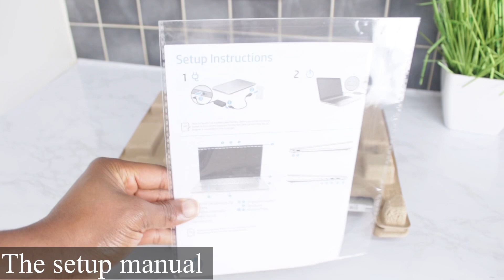Hp pavilion laptop 14-dv0521sa ||Do Unboxing with me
Hp pavilion laptop 14-dv0521sa
Free Upgrade to Windows 11
Intel® Core™ i5-1135G7 Processor
RAM: 8 GB / Storage: 512 GB SSD
Full HD touchscreen
Battery life: Up to 8 hours
Touchscreen

UNBOXING// HP Pavilion 15  AMD Ryzen 5 Eh0511sa( 2021)

HP LAPTOP 14S-DQ1504SA 10TH GEN  -UNBOXING -NENYE CHIKA